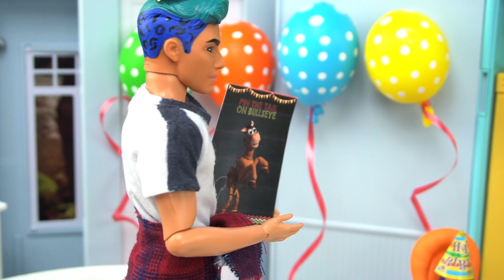La Familia LOL Punk Boi Fiesta de Cumpleaños - Juegos y Regalos Para Niños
La familia lol celebra el cumpleaños de punk boi! La mama organiza una fiesta de cumpleaños de toy story con pasteles y actividades infantiles! Todos los amigos de punk boi participan como el nińo unicornio , rocker boy y teachers pet. Rompen piñata y juegan a las sillas musicales, y ponle la cola al burro. Punk boi abre regalos sorpresa!